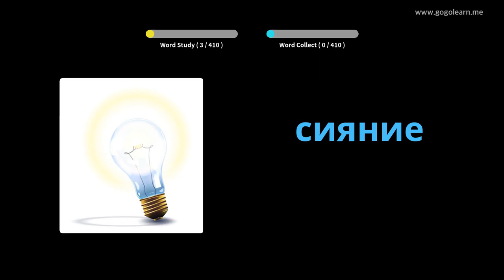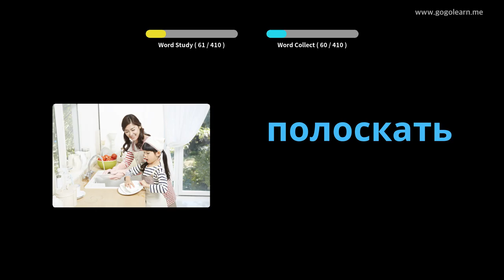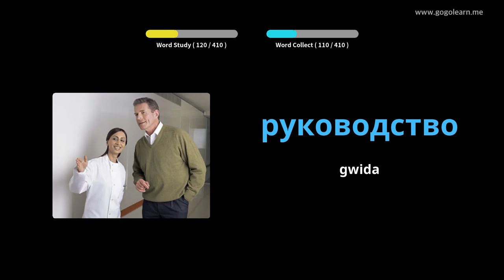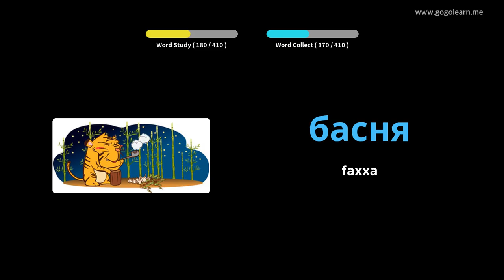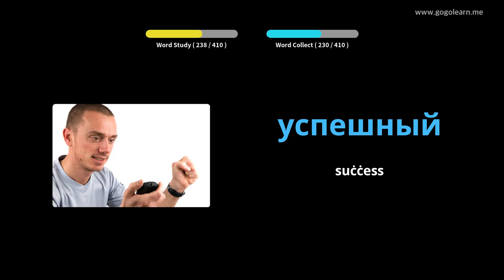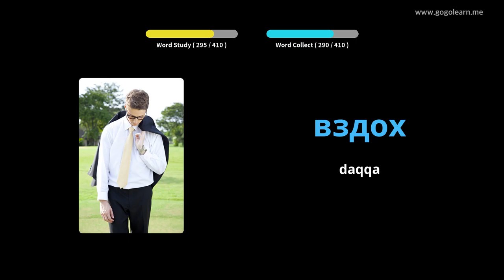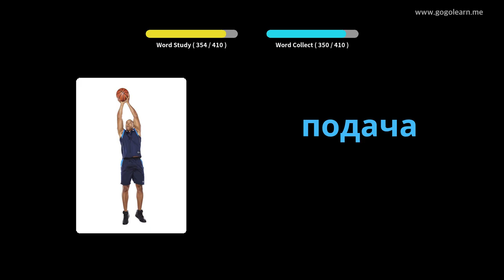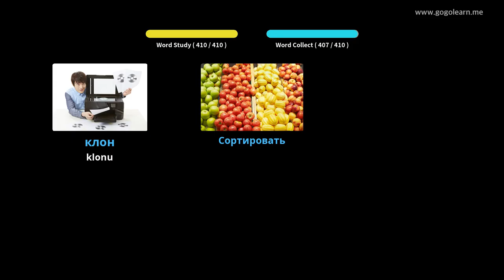Skola Sekondarja tal-Vokabularju Russu 3 | Golearn